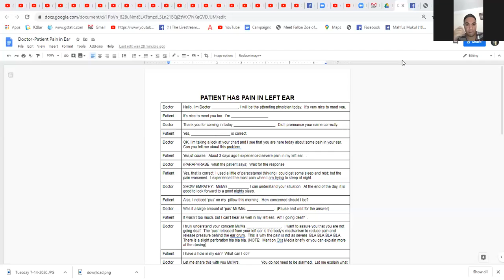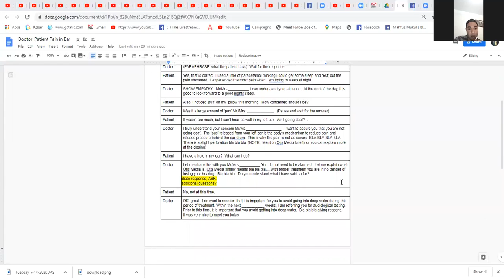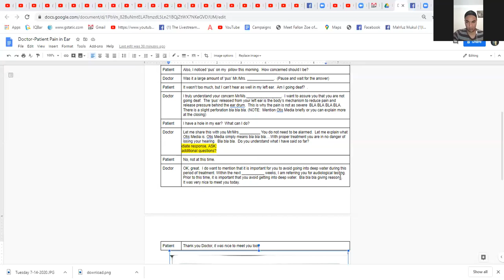7 14 2020 Hoss Complaining of Ear Pain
OET practice.  Student has ear pain